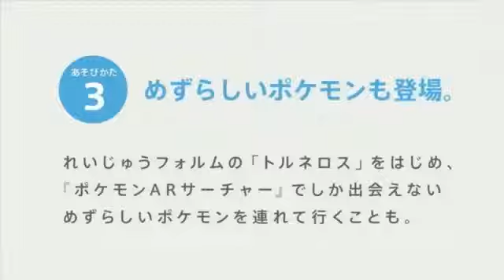PB2 PW2 Pokemon AR Searcher - Trailer in HD ポケモンARサーチャー609